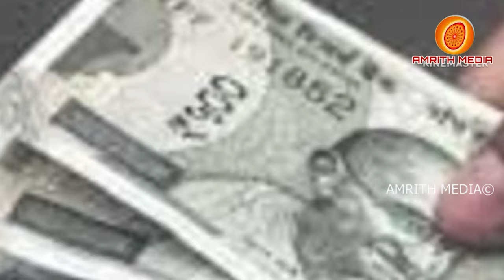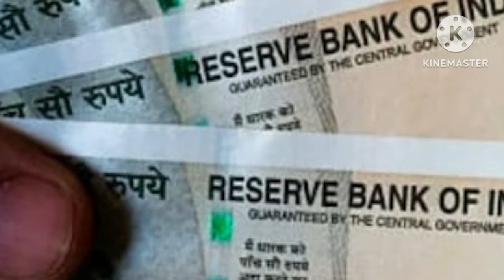1 ലക്ഷം രൂപ ഇന്‍ഷ്യൂറന്‍സ് ഇവര്‍ പറയാന്‍ മടിക്കും ഈ ബാങ്ക് അകൗണ്ടുള്ളവര്‍ക്ക്| Jan Dhan അക്കൗണ്ട്,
1 ലക്ഷം രൂപ ഇന്‍ഷ്യൂറന്‍സ് ഇവര്‍ പറയാന്‍ മടിക്കും ഈ ബാങ്ക് അകൗണ്ടുള്ളവര്‍ക്ക്| Jan Dhan Account